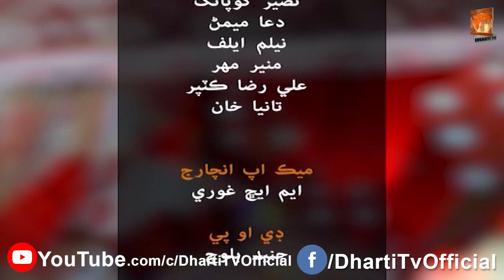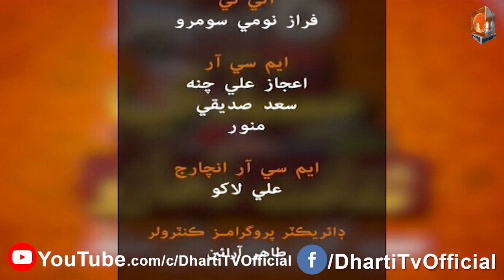Tere Ishq Me Hun Men Mast Mast l Sufi Kalam l Talib Faqeer Mangi l KamdaarGiri